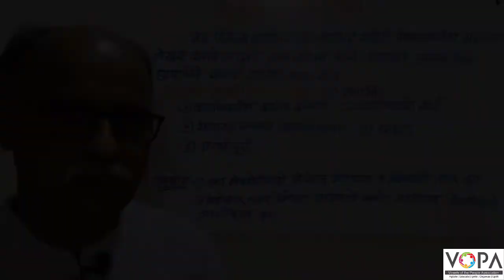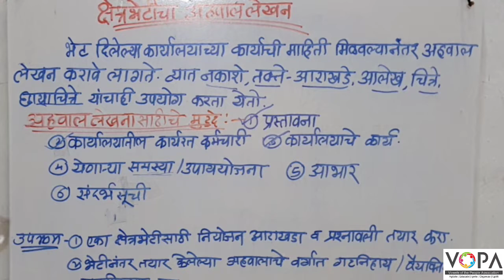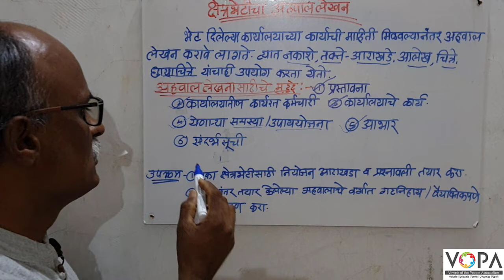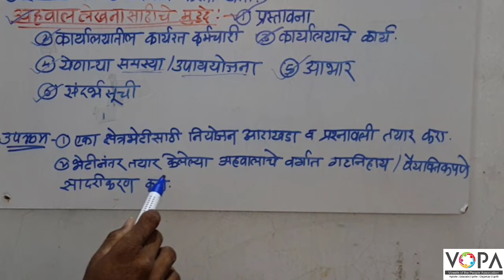८वी । भूगोल। एन. एम. एम. एस ।क्षेत्रभेटीचा | अहवाल लेखन | V-School